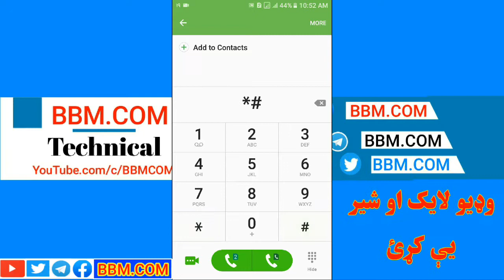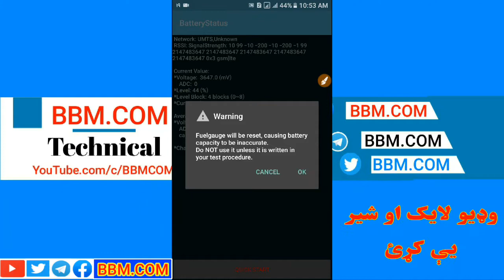که موبايل بیټری مو چارچ زر خوری دا ډول یی سم کړئ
په تیلګرام کې راسره یو ځای شئ لاندې لینک باندې کلیک وکړئ👇👇👇
ــــــــــــــــــــــــــــــــــــــــــــــــــــــــــــــــــــــــــــــــــــــــــــــــ
ــــــــــــــــــــــــــــــــــــــــــــــــــــــــــــــــــــــــــــــــــــــــــــــــ
ــــــــــــــــــــــــــــــــــــــــــــــــــــــــــــــــــــــــــــــــــــــــــــــــ
ــــــــــــــــــــــــــــــــــــــــــــــــــــــــــــــــــــــــــــــــــــــــــــــــ
په فیسبوک کې راسره یو ځای شئ کلیک وکړئ👇👇👇
ــــــــــــــــــــــــــــــــــــــــــــــــــــــــــــــــــــــــــــــــــــــــــــــــ
ــــــــــــــــــــــــــــــــــــــــــــــــــــــــــــــــــــــــــــــــــــــــــــــــ
په ټويټر کې راسره یو ځای شئ👇👇👇
ــــــــــــــــــــــــــــــــــــــــــــــــــــــــــــــــــــــــــــــــــــــــــــــــ
ــــــــــــــــــــــــــــــــــــــــــــــــــــــــــــــــــــــــــــــــــــــــــــــــ
ــــــــــــــــــــــــــــــــــــــــــــــــــــــــــــــــــــــــــــــــــــــــــــــــ
ــــــــــــــــــــــــــــــــــــــــــــــــــــــــــــــــــــــــــــــــــــــــــــــــ